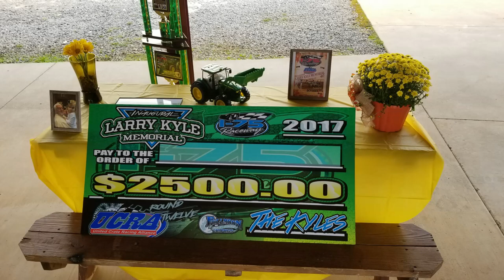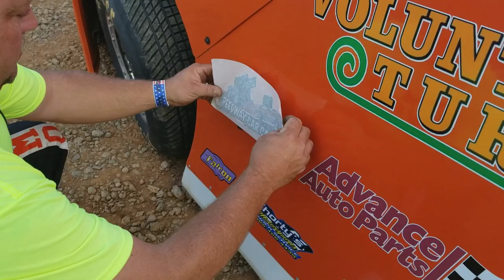#32 Jason Manley - UCRA Crate Late Model - 10-7-17 I-75 Raceway - In Car Camera- In Car Camera